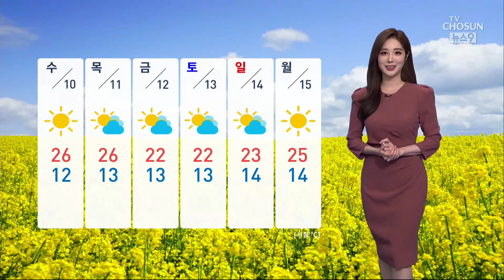[날씨] 맑고 큰 일교차…짙은 안개·자외선 주의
어버이날 이었던 오늘, 파랗게 드러난 하늘에 따뜻한 햇살까지. 사랑하는 이들과 행복한 시간 보내셨을까요?

내일도 맑은 날씨가 이어지겠고, 공기질도 깨끗할텐데요. 다만 햇볕이 가장 강한 12~3시 무렵의 낮 시간대에는 강한 자외선에 주의가 필요하고요.

따뜻한 서풍의 유입으로 내일 내륙을 중심으로 낮 기온 25도를 웃도는 곳들이 많겠습니다. 그만큼 기온차는 크게 벌어지니까요. 옷차림에 참고하시면 좋겠습니다.

맑은 날씨와 큰 일교차로 인해 내일 내륙의 아침, 짙은 안개로 시작하겠고요.

출근길 춘천 8도, 울산 9도로 예상됩니다. 낮에는 대구가 27도, 강릉 28도까지 치솟으며 초여름처럼 덥겠습니다.

내일까지 동해안과 제주해안에서는 너울성 파도가 일렁이겠습니다. 해상과 해안가 안전사고에 유의해주시기 바랍니다.

이번 한 주 뚜렷한 비 소식 없이 봄 기운이 짙어져가겠습니다.